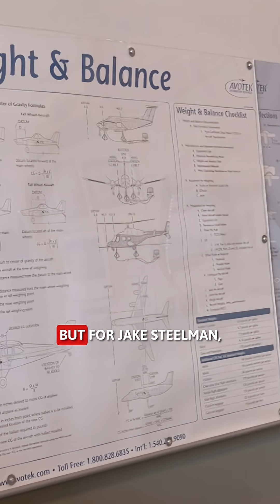Charles Page High School Hands-On Aviation Program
Charles Page High School is giving students hands-on aviation experience!

Students get to work with engines, pistons and flight technology, thanks to donations. Instructor Michael Palmer brings 40 years of experience to the classroom and is hoping to pass his love of aviation to the next generation.